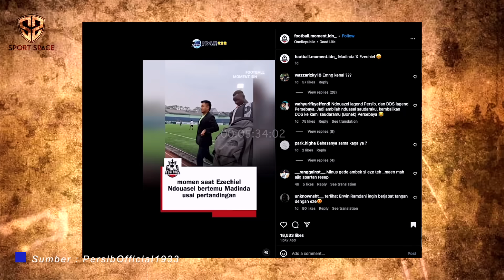BORNEO FC BAKAL MENANGIS❗️Ezechiel Madinda Sudah Bertemu~Tyrone Terdepak Dari Skuad Persib?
Berita Sepak Bola Terbaru dan Momen Pertandingan Terbaik Akan Kita Sajikan Dalam Video Ini : BORNEO FC BAKAL MENANGIS❗️Ezechiel Madinda Sudah Bertemu~Tyrone Terdepak Dari Skuad Persib?